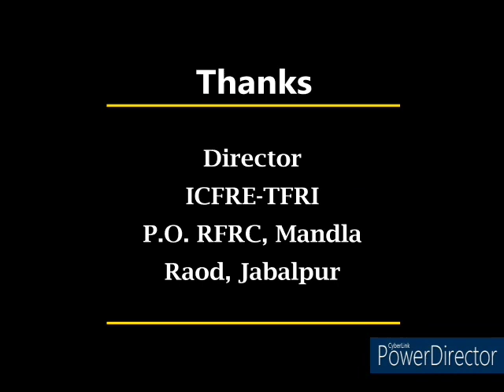Inauguration of Bamboo Workshop by Hon'ble Director General, ICFRE, Shri A. S. Rawat, IFS